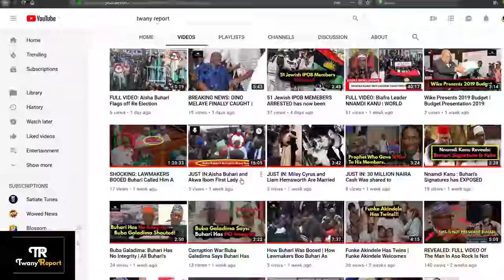The Candidates: Interview Kadaria Ahmed had with Atiku Abubakar and Peter Obi on the Candidate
See the reactions Nigerians had at the questions been asked and the answers the presidential candidates had to give.